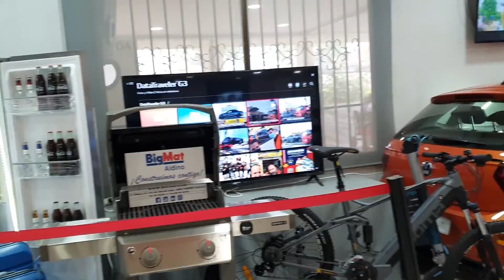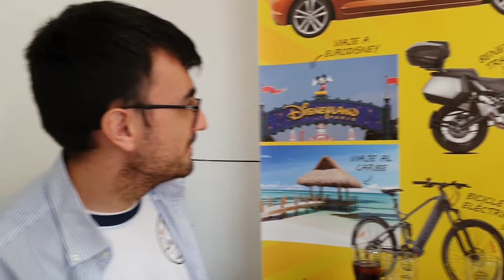Brasa i Xipirons arrebossats - Rte Los Abetos (Torrent)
¡𝐍𝐨𝐮 𝐜𝐚𝐩𝐢́𝐭𝐨𝐥 𝐑𝐮𝐭𝐞𝐫!:🔴😱 Rte Los Abetos (Torrent)